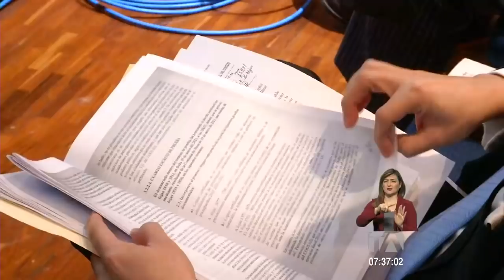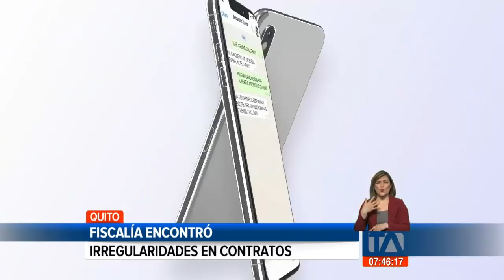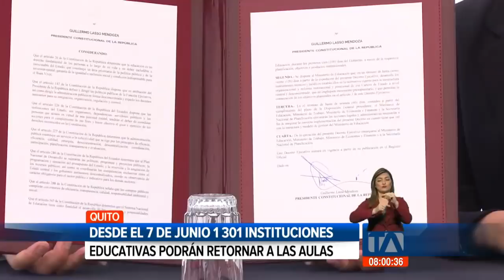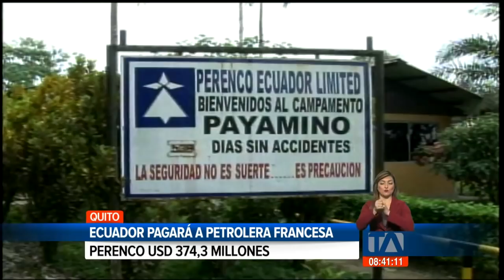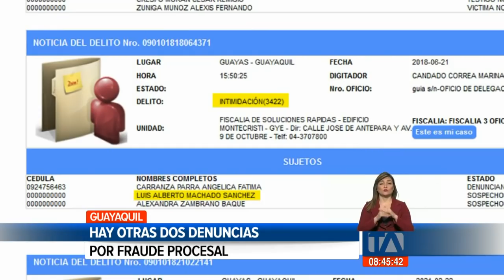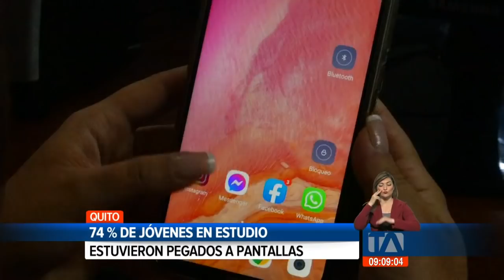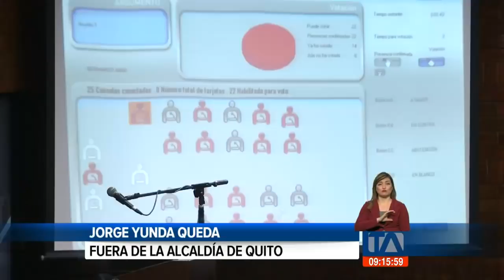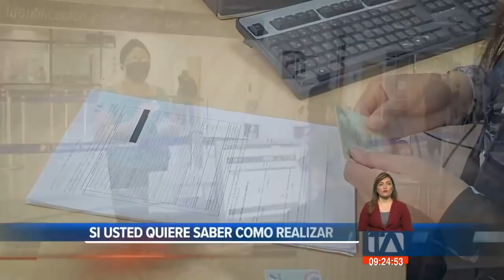Noticias Quito: Noticiero 24 Horas 03/06/2021 (De la Comunidad Segunda Emisión)